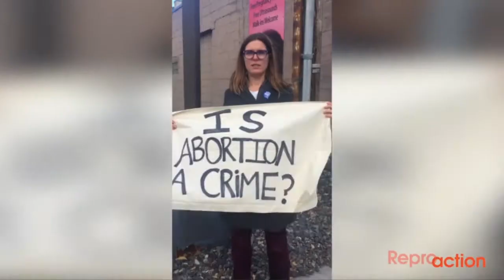Press Conference: Prosecution and Prison Time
Reproaction hosted a press conference at the National Press Club to announce the launch of Stop Prosecuting Abortion, a campaign dedicated to decriminalizing abortion.

Speaking at the press conference is:

-Erin Matson, Co-Founder/Co-Director, Reproaction
-Eleanor Smeal, President, Feminist Majority Foundation
-Indra Lusero, Staff Attorney, National Advocates for Pregnant Women
-Jennifer Wang, Deputy Director of Programs, National Asian Pacific American Women's Forum
-Renee Bracey Sherman, Senior Public Affairs Manager, National Network of Abortion Funds